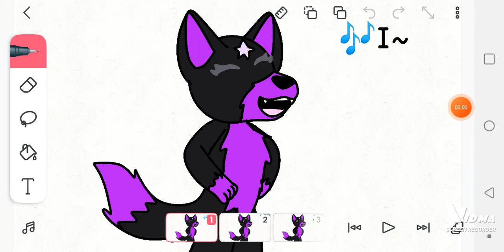I will never ever ever get my sh%t together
I lost way too many brain cells lol